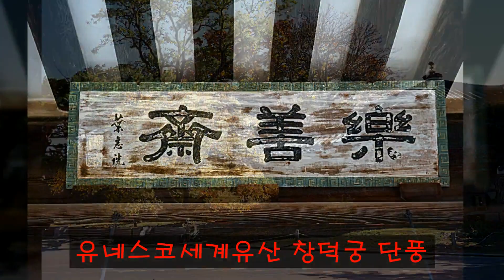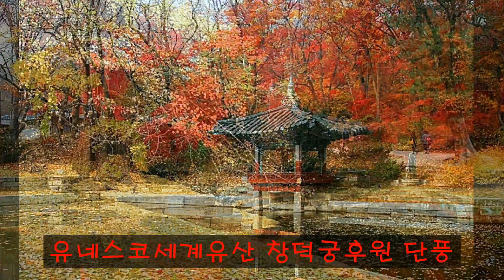창덕궁후원 단풍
서울단풍 창덕궁과 창덕궁후원 단풍
서울시 종로구의 와룡동에 자리하고 있는 유네스코 세계유산으로 등재되어 있는 창덕궁후원입니다 궁궐 영역의 뒷편으로 왕의 휴식처로 조성한 창덕궁애 후원은 한국을 대포하는 전통적인 정원 시설입니다 원래의 생긴대로 자연적인 지형을 따라 꽃과 나무를 심었으며 연못도 파고 정자를 지어서 주변 풍광과 조화를 이루도록 건물의 배치를 하였습니다 이후 대부분의 정자들은 임진왜란 당시에 소실되었고 지금까지 전해오는 정자와 전각들은 데부분 인조 원년 이후로 지은 것입니다 이 곳 창덕궁 후원에는 희귀한 수목들이 많이 우거졌고 건물과 정자와 연못을 조선하여 왕과 왕비들이 이곳 후원에서 여가와 심신을 수양 그리고 연회도 베풀었던 공간입니다 찬덕궁 후원은 동양조경에 대표적인 정수를 보여주는 곳으로 또한 세계적으로도 부족함이 없습니다